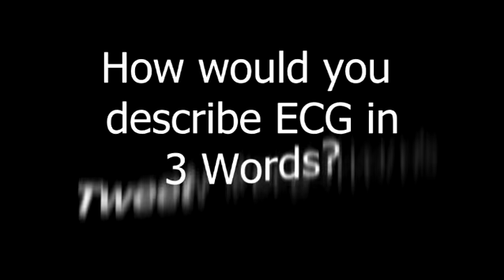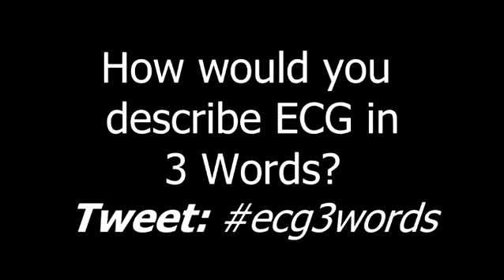3 Word ECG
How would you describe ECG in 3 words?